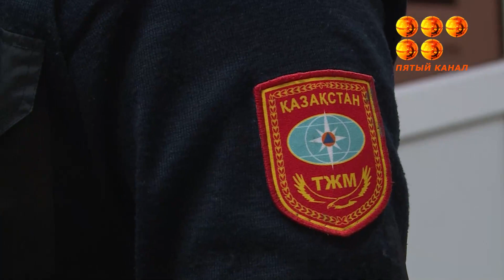Страшный сон автомобилиста.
В Карагандинской области за сутки сгорело 4 автомобиля. Почему число таких пожаров увеличивается в сильные морозы и как уберечь свою машину